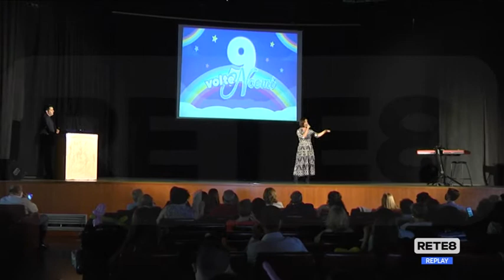Pescara - Che festa per Noemi!